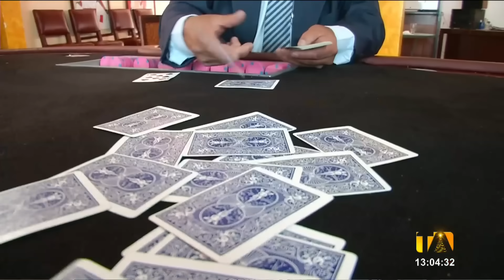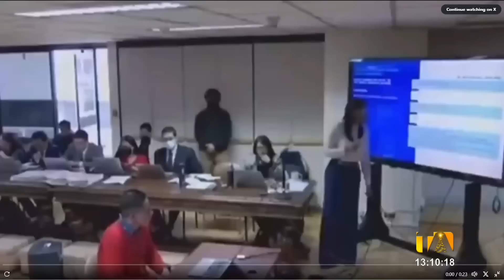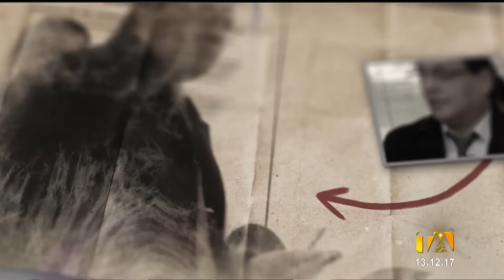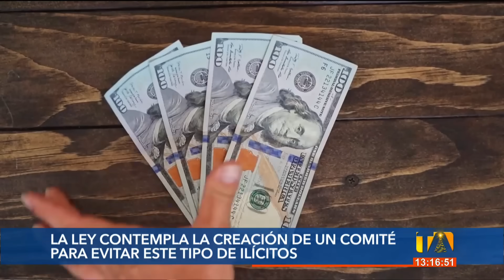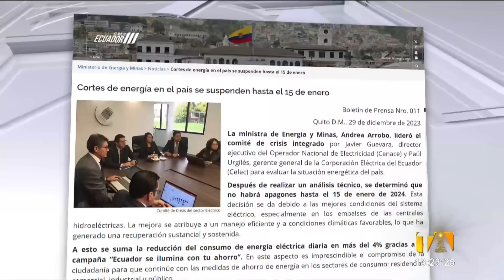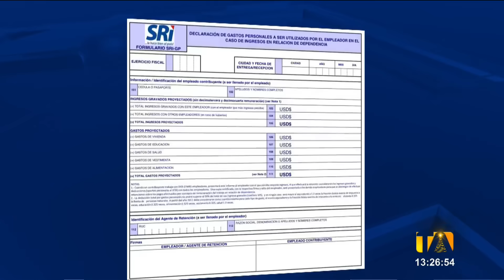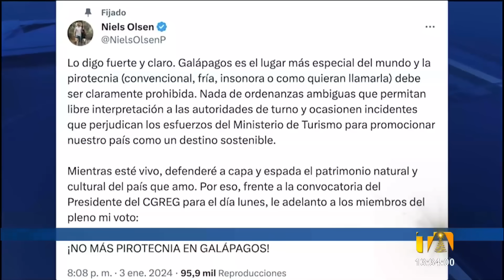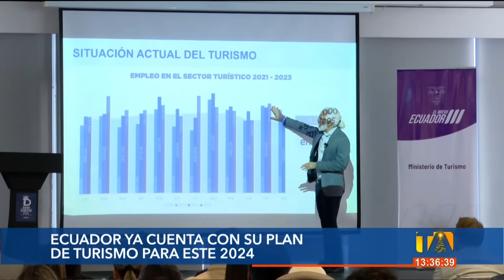Noticiero de Ecuador (Emisión Central 04/01/2024)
Revise las noticias más destacadas de Ecuador en nuestro Noticiero 24 Horas (Emisión Central) de este jueves 04 de enero de 2024